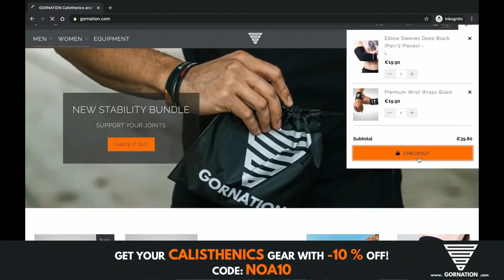Girls Staring At Calisthenics Athletes At The Gym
Hey guys
I just wanna let you know about something I thought I would never tell you about, I will only post it here so that only those who really care about my content get to read it, which is that this channel is not monetized, and hasn't been since 2019, yes, I lost monetization back in October 2019 and hasn't been able to monetize it since, other than my current sponsor that is barely keeping it alive, I'm not making any money from it and it's been very hard to keep it up at the same pace given the circumstances. That is why I'm asking you guys if you are capable of supporting me with a donation of like 1 dollar a month or even quarterly depending on how much you can afford, that would breathe life back into my channel.

Thank you guys for reading